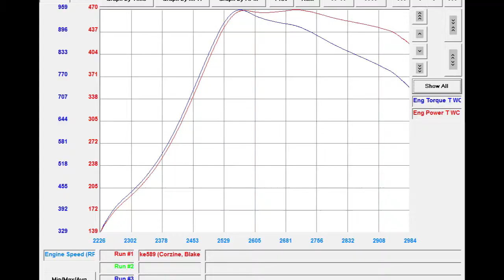ATS Diesel LIR 2014 Blake Corzine